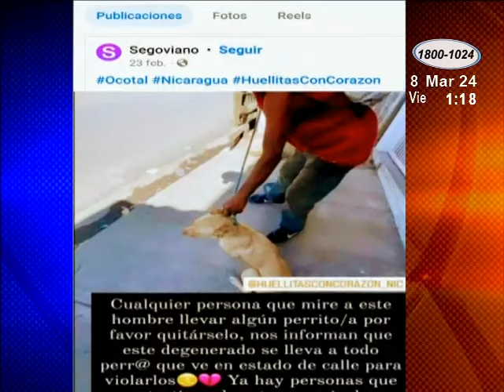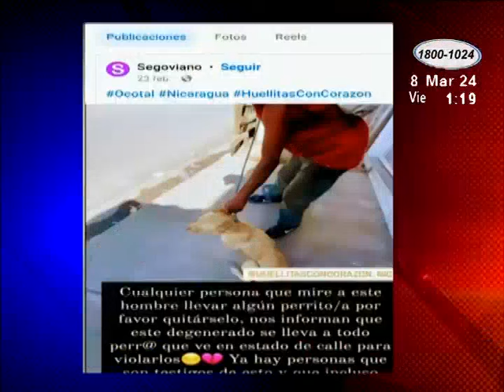Sujeto acusado de abusar sexualmente de canes presume su inocencia